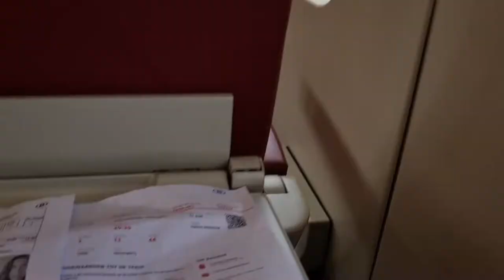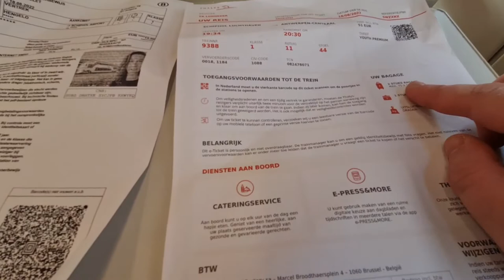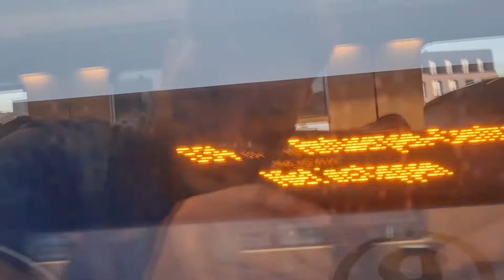Thalys naar Antwerpen centraal daarnaar hotel in Gent TTG zomer Vakantie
vandaag gaan we naar Gent in België om dit doen we met de hogesnelheid trein van Amsterdam vliegveld Schiphol naar Antwerpen cs met de SNCF Thalys in de 1st klas premium class dus de dure reis met veel extra's zo als toegang tot Lounge en gratis eten aan bord en gratis Drinken zo als fris Bier en Wijn en koffie en thee en nog veel meer laatste stuk gaan we 2e klas van Antwerpen  Gent sint Pieters  en een Ibis Hotel Review van Gent Centrum Opra ik zeg veel kijkplezier